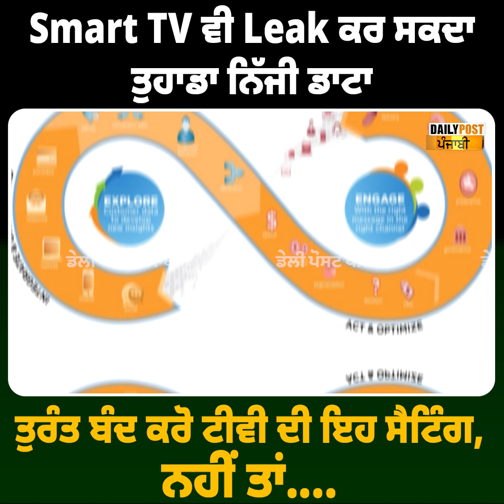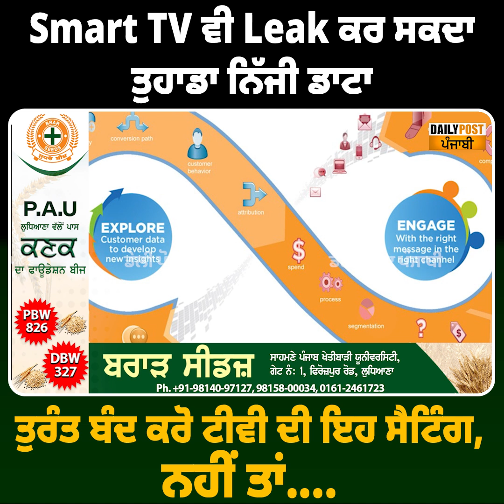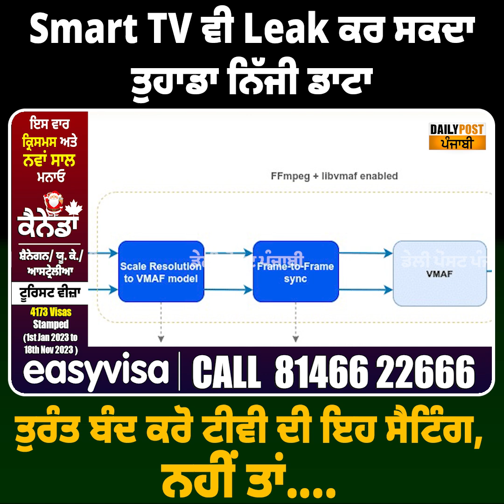Smart TV ਵੀ Leak ਕਰ ਸਕਦਾ ਤੁਹਾਡਾ ਨਿੱਜੀ ਡਾਟਾ, ਤੁਰੰਤ ਬੰਦ ਕਰੋ ਟੀਵੀ ਦੀ ਇਹ ਸੈਟਿੰਗ, ਨਹੀਂ ਤਾਂ....